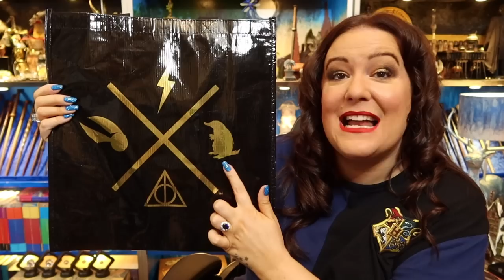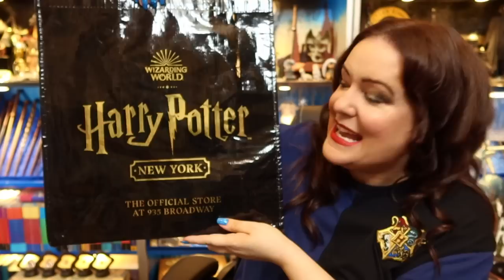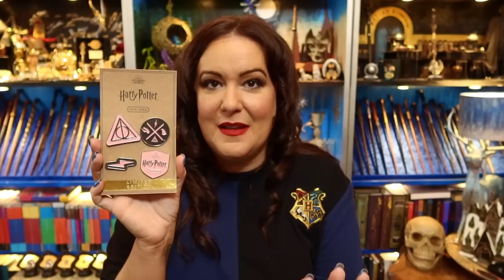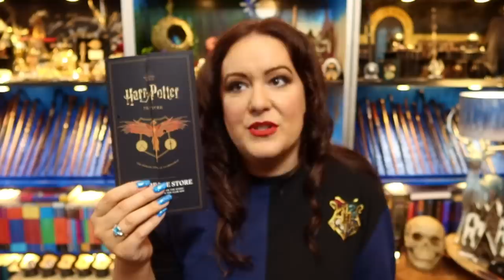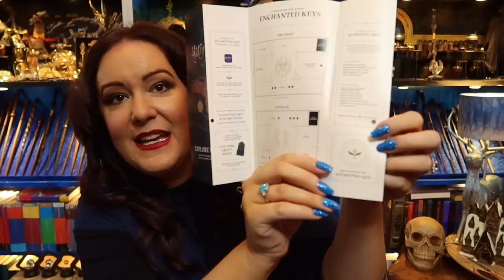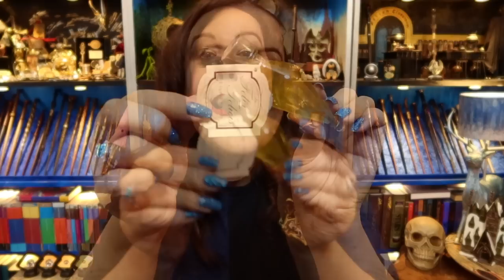NEW YORK HARRY POTTER STORE SHOPPING HAUL UNBAGGING | VICTORIA MACLEAN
Finally, you get to see what I bought back from the Harry Potter New York store. I would love to know what’s your favourite, are you planning a trip to the New York store?

💼 Danielle Nicole Hogwarts Castle back pack

💼 Danielle Nicole Harry Potter Owl Post Crossbody Bag

🪄 Harry Potter Golden Snitch Wand

CHAPTERS
0:00 INTRO
0:07 WELCOME
1:28 TODAYS WAND CHOICE
3:06 BAG 1 UNBAGGING
8:12 BAG 2 UNBAGGING
25:19 VA REGISTER